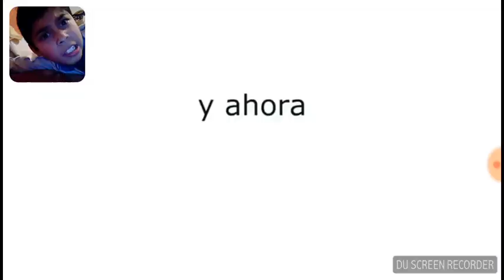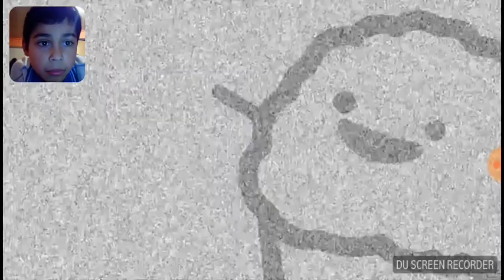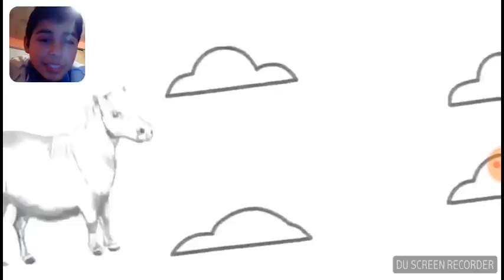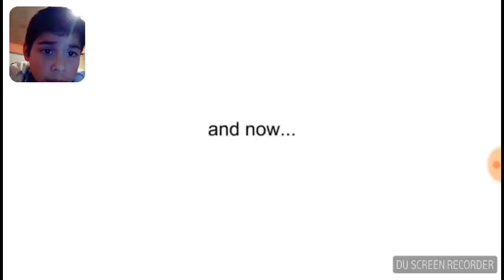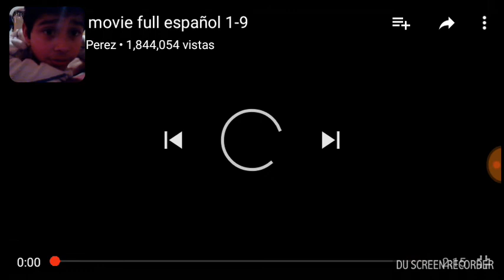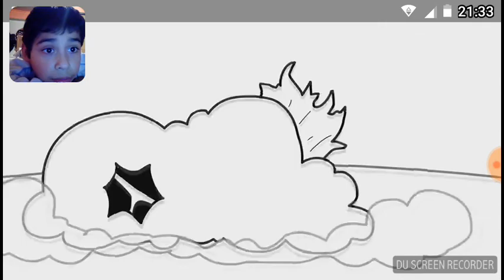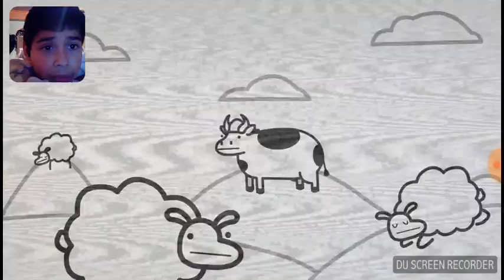Macdalena/asdf movie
Dibujos z